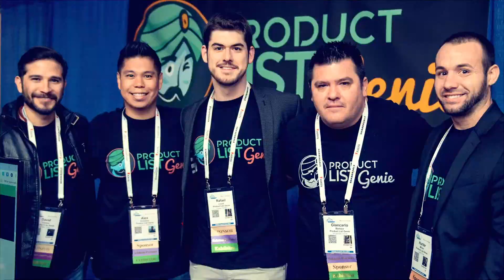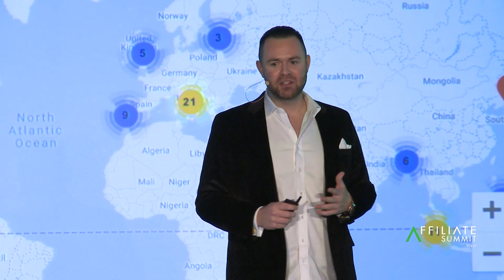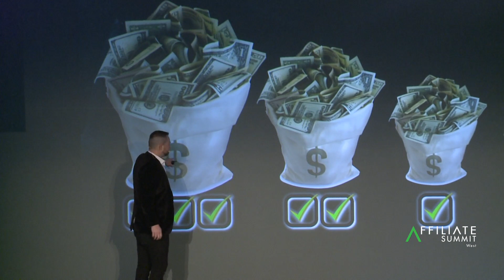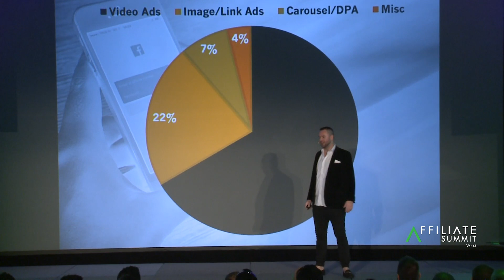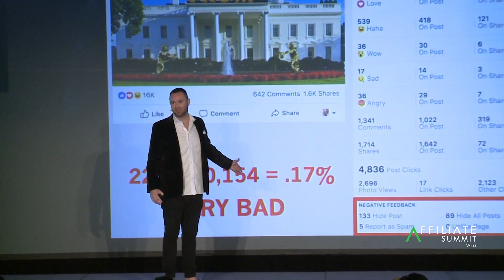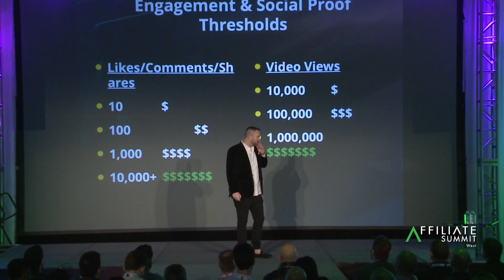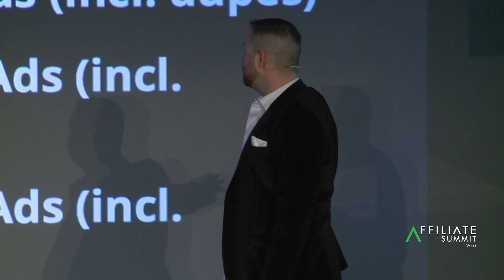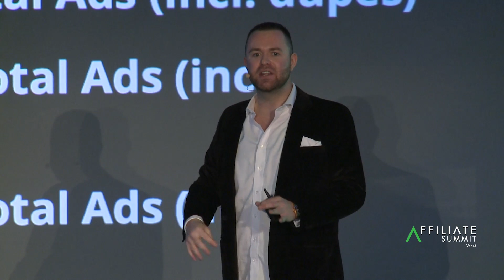Affiliate Summit West 2020 - Keynote Tim Burd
Hacking the Facebook Algorithm

This keynote will deconstruct the Facebook algorithm in an easy to understand way. It will cover your bidding, creative type, CTR, ad placement, quality scores, engagement levels, and much more. Showing piece by piece how it works and how to take advantage of it using specific actionable items that work for anything you promote on Facebook or Instagram. From budget, to bid strategy, ad types, and more with plenty of real world examples and stats. This speech is beneficial for anyone in any industry running Facebook or Instagram ads.

Tim Burd, Co-Founder, AdLeaks